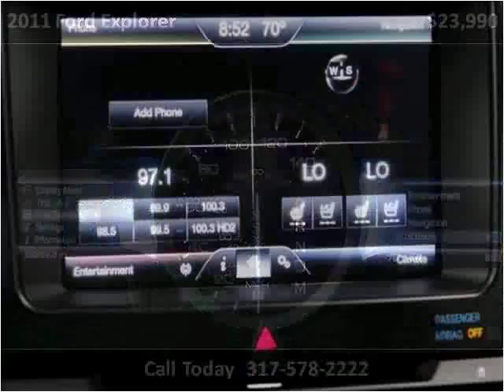2011 Ford Explorer Used Cars Fishers IN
This 2011 Ford Explorer is available from Unlimited Motors.